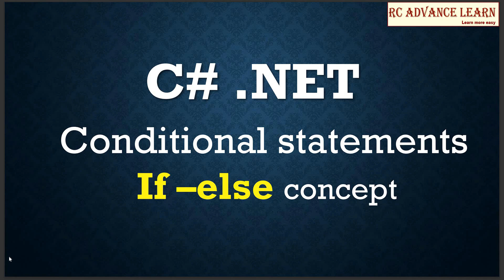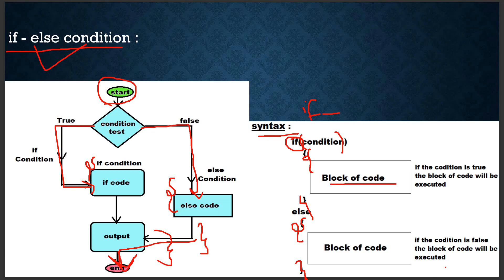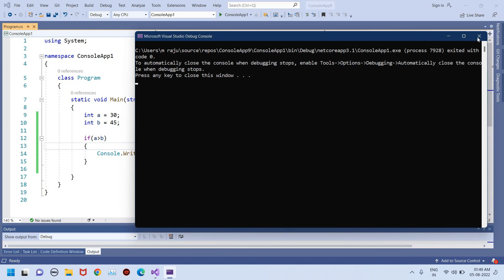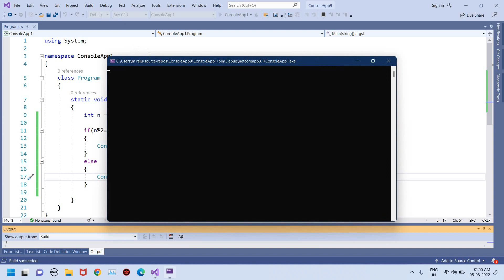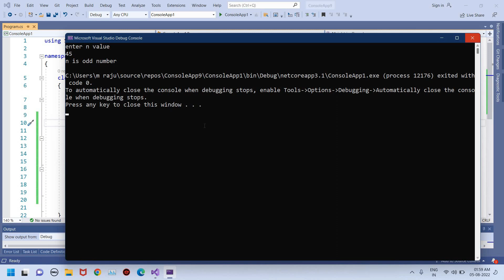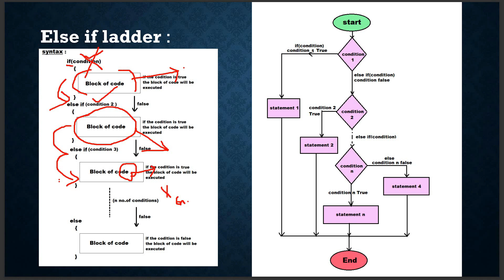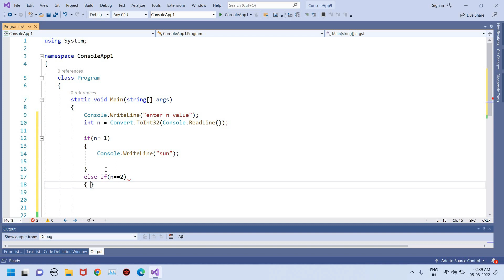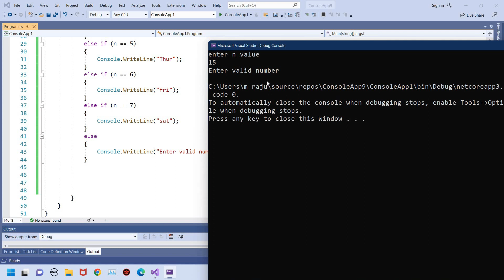Conditional statements in C# | If, If-Else, Else if Ladder with programs |C#.NET Tutorials in Telugu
In this C# tutorial in Telegu you will learn about conditional statements with different examples.